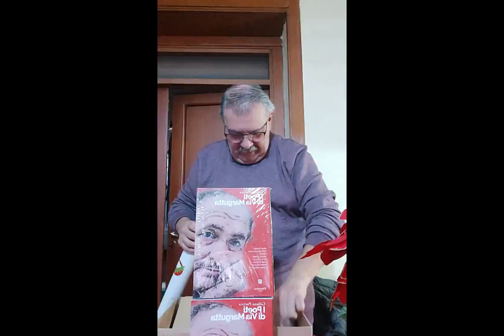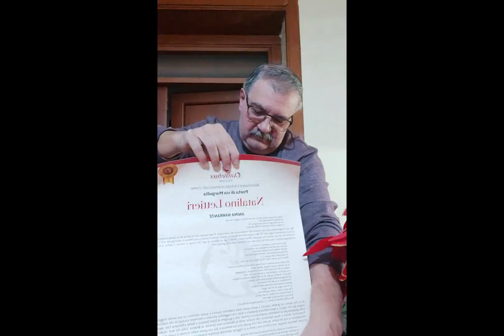IL VIDEO PER RINGRAZIARE LA DANTEBUS EDIZIONI.. LA CASA D'ARTE DEI POETI DI VIA MARGUTTA ROMA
SEMPRE GRATO A FRANCESCA  CHE  CON LA SUA VOCE HA DESTATO QUEST' ESULE ERRANTE  MENESTRELLO  DI  TEMPI ANDATI...È  ALLA SUA ANIMA  ERRANTE DI CULTURA  E MAESTRIA MUSICALE ..DALLA PENNA  FORIA  DI  MESSAGGI.. SUBLIMI !